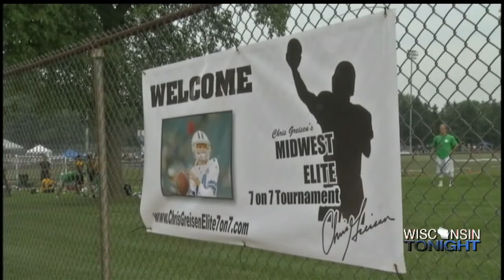Chris Greisen to Host 7 on 7 Passing Tournament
Former Sturgeon Bay standout, college All-American, and 14 year professional quarterback, Chris Greisen, will be holding the third annual Midwest Elite 7 on 7 Passing Tournament.